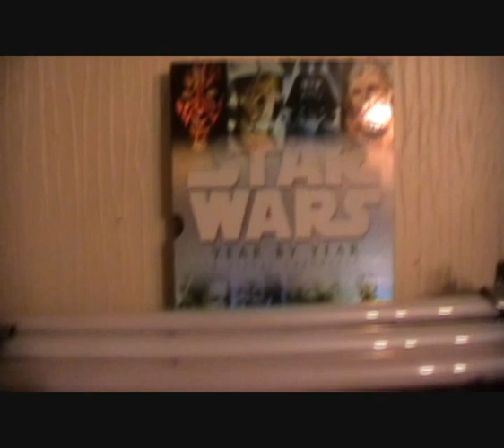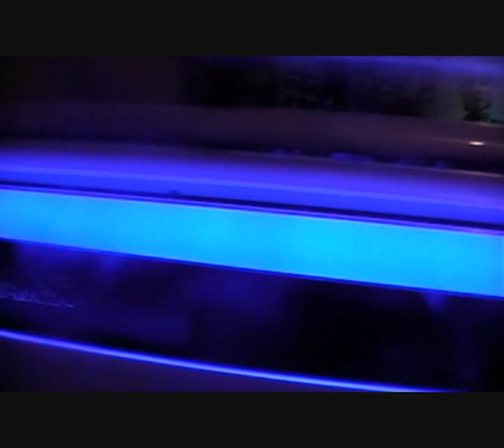Star Wars Sideshow and Master Replica collection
Update feb 2011. With some customs, medicom and hasbro thrown in there to.